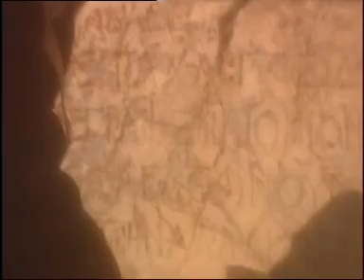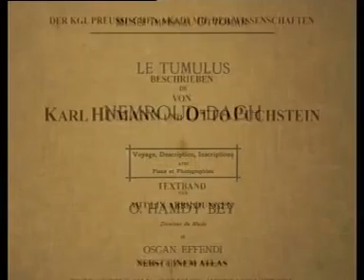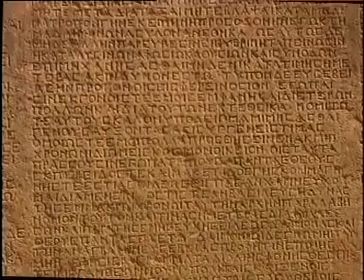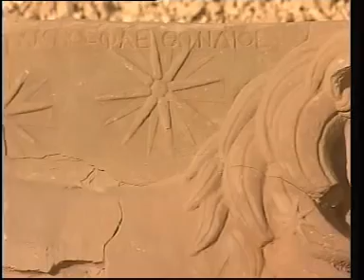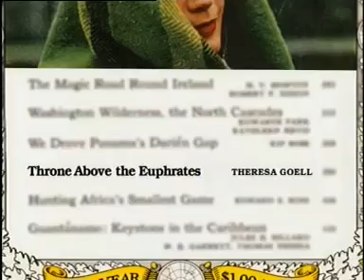En büyük hazine Nemrut Dağı - Belgesel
En büyük hazine Nemtut Dağı .
Video ve belgesellerin daha çok gelmesini istiyorsanız